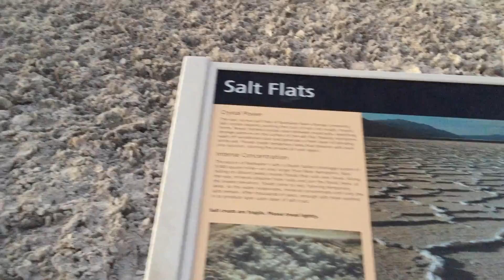Death Valley National Park California - Family Travel - Jalan jalan - The Komara